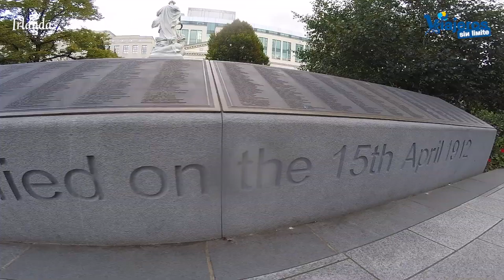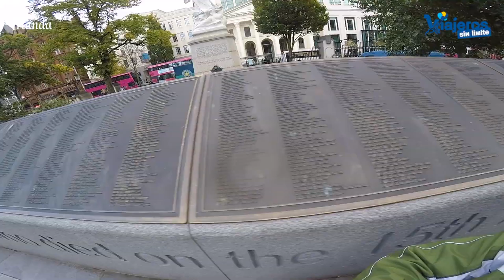Belfast en Irlanda del Norte con silla de ruedas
Descubrimos Belfast en Irlanda del Norte con silla de ruedas disfrutando de una ciudad con excelentes niveles de accesibilidad.

En nuestro reciente viaje por lugares hermosos y accesibles con silla de ruedas de Irlanda e Irlanda del Norte, hemos conocido Belfast paseando por su calles y su historia con nuestra silla de ruedas.

El recorrido lo empezamos en el Ayuntamiento ya que se encuentra al lado de nuestro hotel.

Recorremos callejuelas muy antiguas del centro histórico, nos vamos hasta la Catedral y en bus turístico adaptado llegamos a Donegal Quay.

En próximos vídeos publicaremos museos, barrio de la universidad y restaurantes para disfrutar en Belfast con silla de ruedas.

Gracias a Susan y Lisa del equipo de Descubre Irlanda y gracias a todos por acompañarnos, en este viaje. y gracias a Mairead Sweeney que fue nuestra guía durante la estancia en Irlanda del Norte.